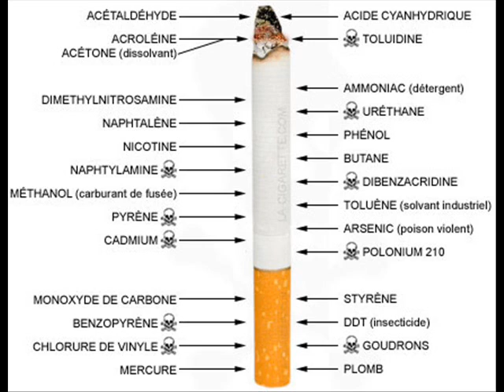Alain Sarrazin -La Cigarette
Mon amour pour la cigarette